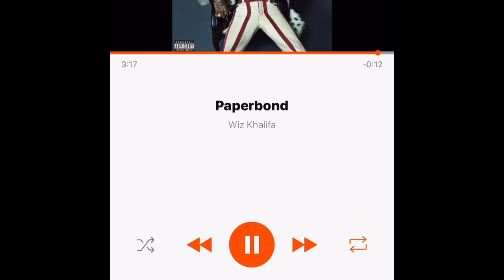Paperbond 4 (I’m high as shit)